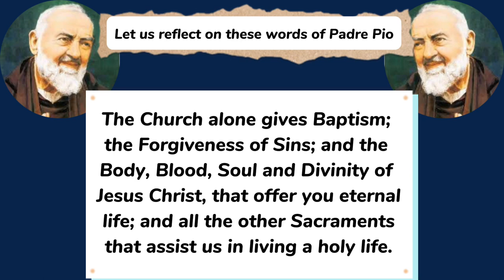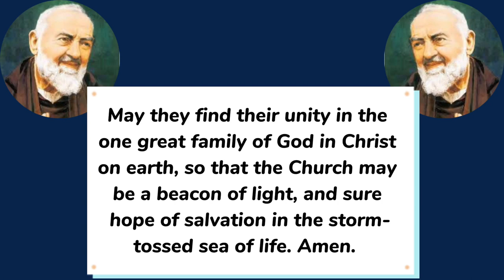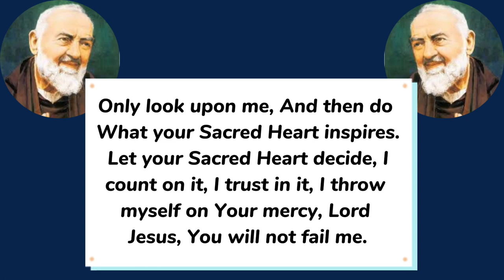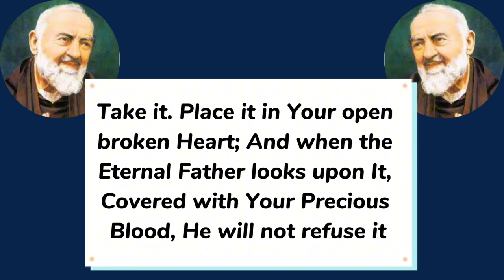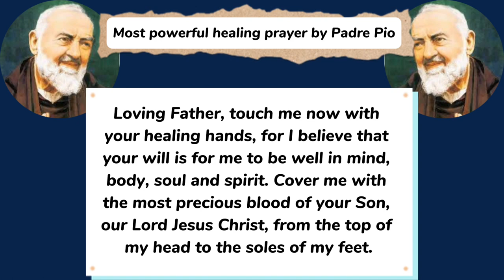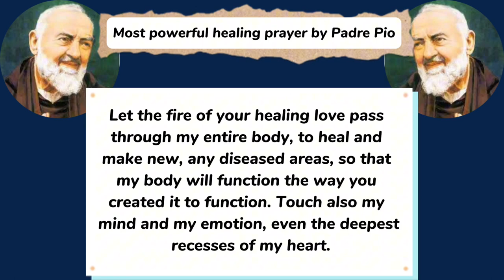SAINT PADRE PIO NOVENA Day 9 || Novena to Padre Pio of Pietrelcina Day nine ||Powerful novena prayer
Novena in honour of Padre Pio is said at any time of the year for all intentions. Traditionally Padre Pio of Pietrelcina novena is also started 9 days before the feast of Padre Pio in preparation for the feast day. Feast day Novenas are important and effective.

Padre Pio was a priest who became saint, One of his most notable gifts was healing, Padre Pio was a man of prayer and his prayers were usually simple.

This Novena prayer includes prayer to the sacred heart of Jesus by Saint Padre Pio and Padre Pio’s healing prayer, though simple, is highly effective and miraculous. As you pray, May your request be granted. Amen

Padre Pio of Pietrelcina novena day nine
Novena in honour of SAINT PADRE PIO Day 9
Saint Padre Pio Novena Day 9
St. Padre Pio Novena day 9

0:00 Novena to Padre Pio of Pietrelcina day 9
0:28 Reflection of the teachings of Saint Padre Pio
0:55 Novena prayer of Saint Pio of Pietrelcina
1:31 Prayer to the Sacred heart of Jesus by Padre Pio
2:50 Powerful Healing prayer by Padre Pio